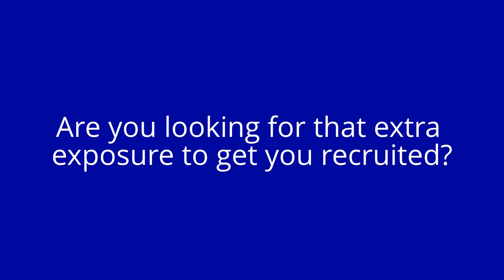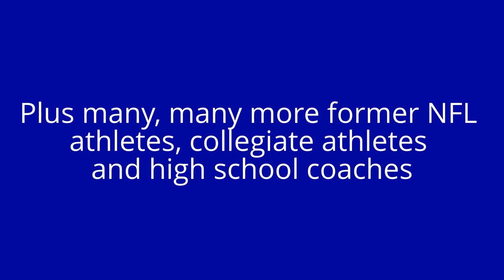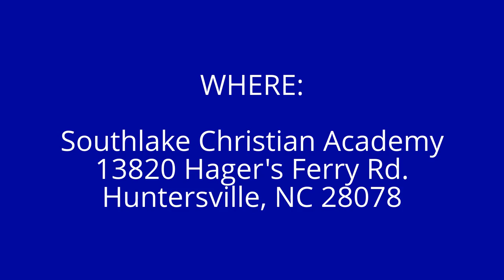Total Exposure Football Camp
June 8, 2013
Southlake Christion Academy

The Total Exposure Football Exposure and Development Camp is an exposure camp for the top football players in the Southeast in the Class of 2014, 2015, 2016, 2017 and 2018. This camp is in association with Rivals.com, Scout.com, 24/7Sports.com and Varsity Prep.com. This is also a development camp where each athlete will get a chance to sharpen their skills by learning from former NFL players at their position!